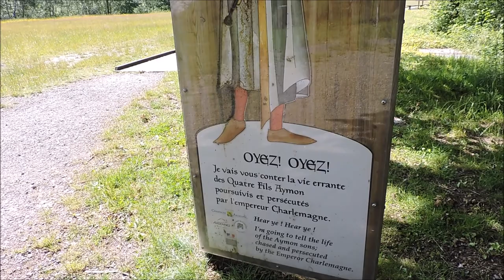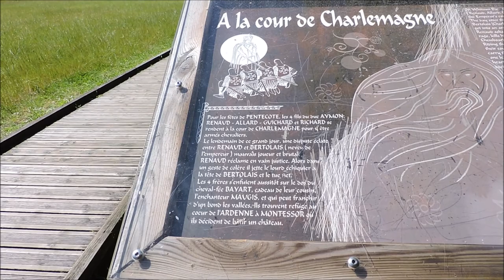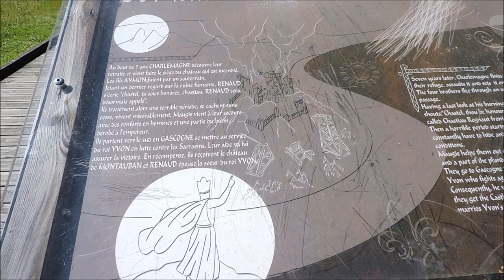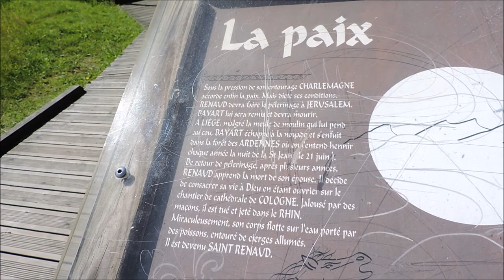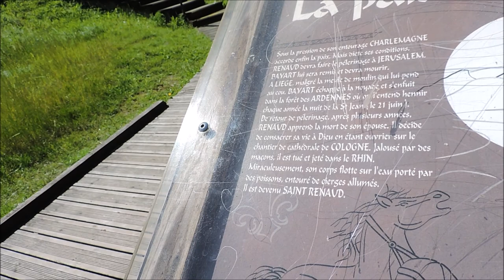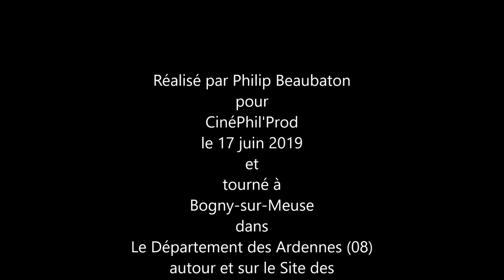Autour des Quatre Fils Aymon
Une bien belle randonnée, sur le Site des Quatre Fils Aymon, à Bogny-sur-Meuse et dans cette belle forêt ardennaise qui entoure cet endroit de légende. La Légende des Quatre fils Aymon dit "qu'afin d'être fait chevalier, Allard, Guichard, Renaud et Richard partent à la cour de l'empereur et le servent honorablement. Mais à la suite d'une discussion qui survient au cours d'une partie d'échecs, Renaud blesse mortellement Bertolai, le neveu de Charlemagne. Pour fuir la colère de l'Empereur, Renaud est obligé de s'éloigner de la Cour. Il se réfugie d'abord chez son père qui le chasse de la forteresse de Dordone. Monté avec ses trois frères sur leur unique cheval Bayard, ils s'enfoncent dans la mystérieuse forêt d'Ardenne et sèment rapidement leurs poursuivants grâce aux pouvoirs magiques de Bayard qui est capable de franchir une vallée d'un seul saut. Là, avec l'aide de leur cousin, Maugis, enchanteur et un peu voleur, ils construisent la forteresse de Montessor sur un rocher surplombant la Meuse". (d'après mythologica.fr)